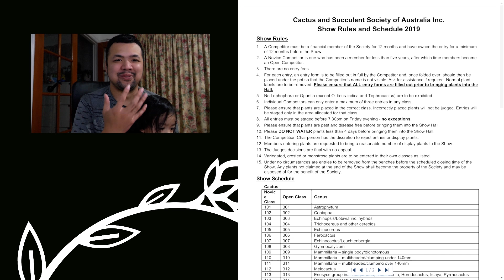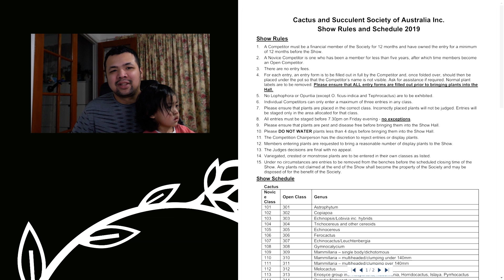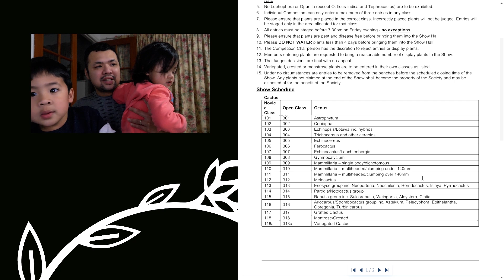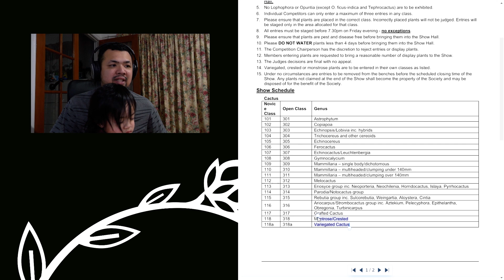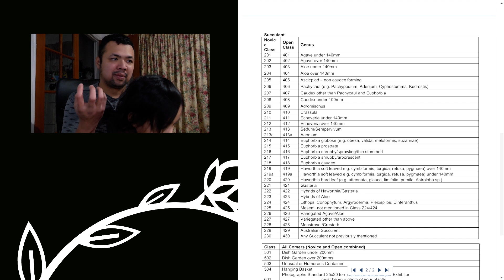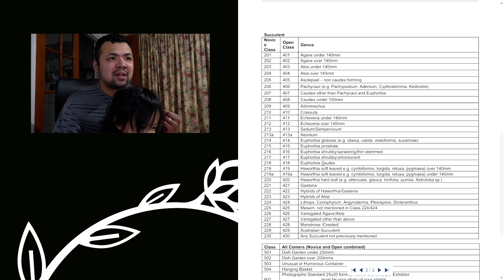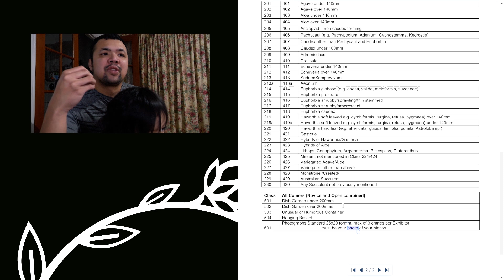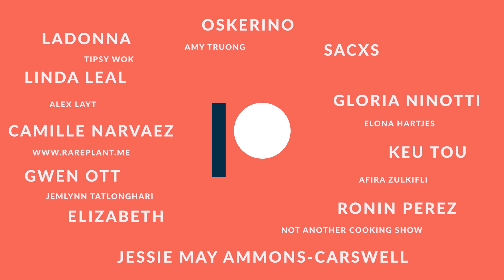#133 I just found out the rules for this year's cactus and succulent show!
LET'S PLANT!
EP 133 - I just found out the rules for this year's cactus and succulent show!

So not too long ago, the Cactus and Succulent Society of Australia sent us the finalised rules and class list for this year's competition. There are some changes compared to last year. I noticed a few classes have been removed. Not sure if there are new ones added in though.

In this episode we look at the final class list and see which ones we can join.